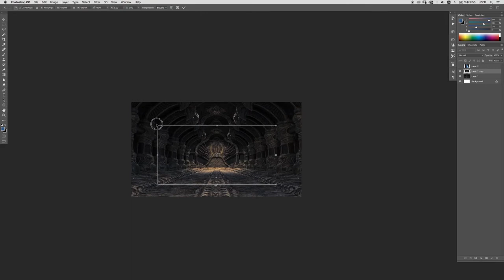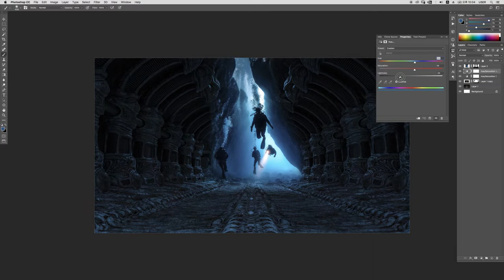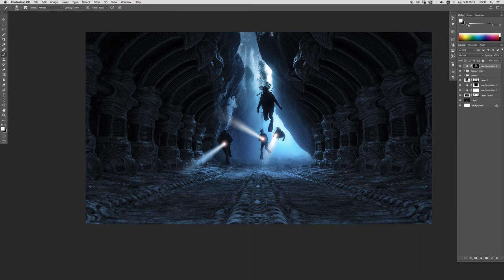Creating deep sea exploration photo with synthesis | PSMagic photoshop manipulation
Hello, guys.
today I upload the video about picture of deep-sea exploration with simple photo-synthetic.
I use a light effect to divers' hand so that it seems they have a flashlight.
If you want to practice Photoshop skill, just download the image below and practice following the video!

This is PSMagic's speed art video.
If the video is too fast, adjust the speed of the video.

► Download (Some links to paid images are included below)
❤️Used Images:👉